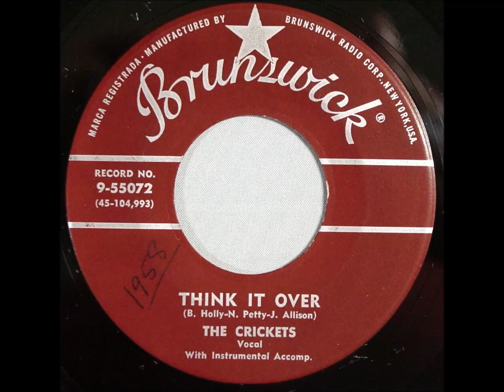Crickets - Think It Over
They Couldn't Miss